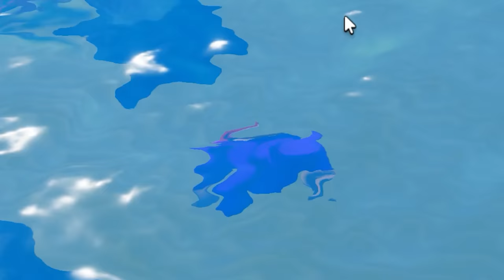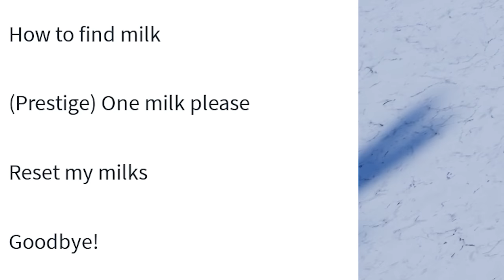Roblox Finds The Milks BUT It's HARDER Then Find the Markers